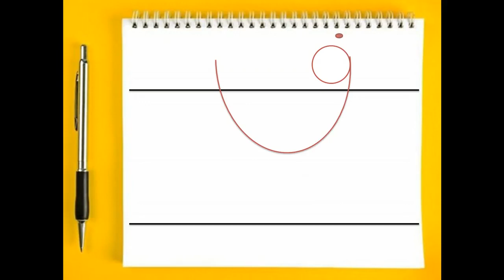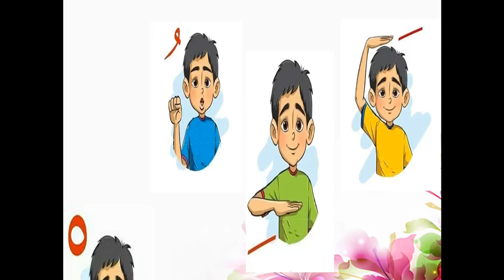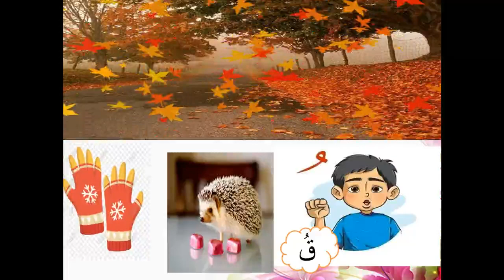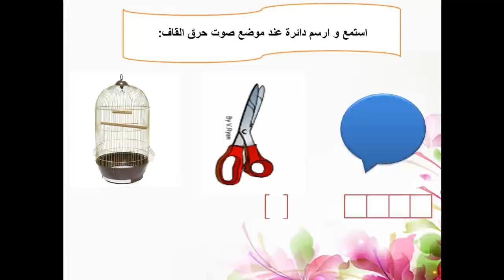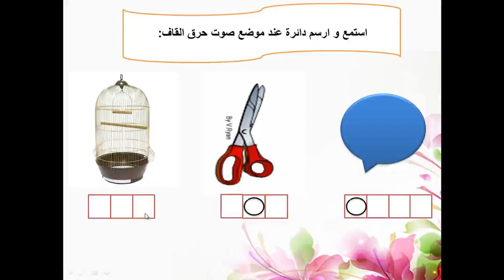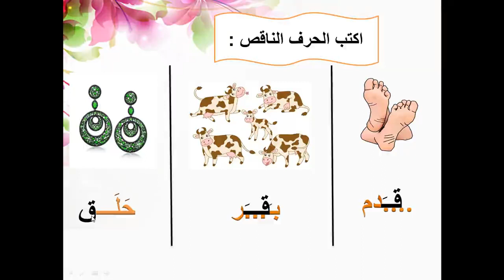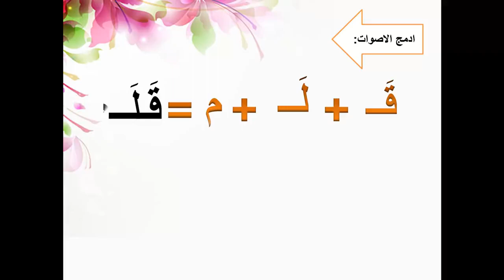حرف القاف - عربي - Kg 1